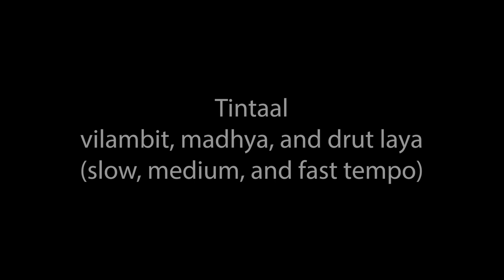Tabla Solo || Tintaal || Pt. Samir Chatterjee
Pt. Samir Chatterjee - Tabla Solo
Pt. Ramesh Mishra - Sarangi

🎶 Pt. Samir Chatterjee enchants audiences worldwide with his virtuoso Tabla performances! 🥁 Immerse yourself in the rhythmic tapestry woven by this maestro, who travels across the globe, captivating audiences in solo performances and collaborations with outstanding musicians from diverse traditions.

🌍 Witness the magic as Pt. Samir Chatterjee, a seasoned performer, takes his Tabla to international stages, leaving an indelible mark on festivals and prestigious events. Notably, he graced the Nobel Peace Prize ceremony in Oslo, Norway in 2007 and has been a featured artist at the United Nations General Assembly multiple times.

📜 Beyond his captivating performances, Pt. Samir Chatterjee is a prolific composer and acclaimed writer. His compositions resonate with audiences, and his writings reflect a deep belief in the transformative power of music on society.

🔗 Explore more about Pt. Samir Chatterjee's musical journey and contributions